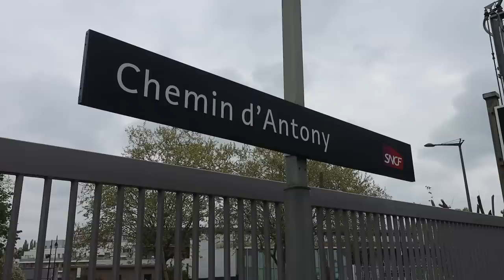Chemin D'Antony - The Least Used Paris RER Station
Time for another adventure from Paris! This time I caught up with local Yohann, as I asked him "What is the least used RER station in Paris?" and we went for a trip ... to Chemin D'Antony!

There are five RER (Réseau Express Régional /Regional Express Network ) lines in Paris, think of it like Crossrail / Purple train, only done properly ... and many years before London got in on the act!